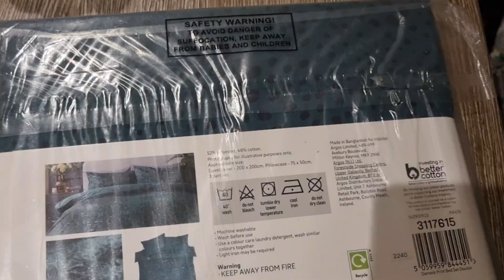ORDERED BEDSHEET REVIEW || VISITED SHOPPING STREET || YUMMY SANDWICHES